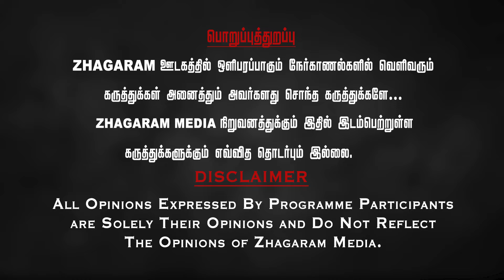தமிழ்நாட்டை பற்றி வட இந்தியர்கள் என்ன நினைக்கிறாங்க!?" | North Indians About Tamils.